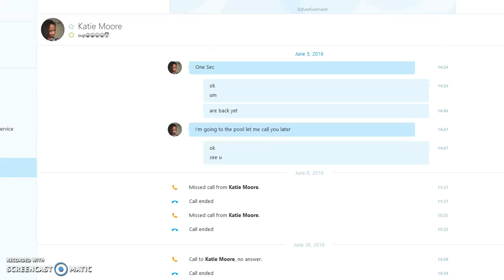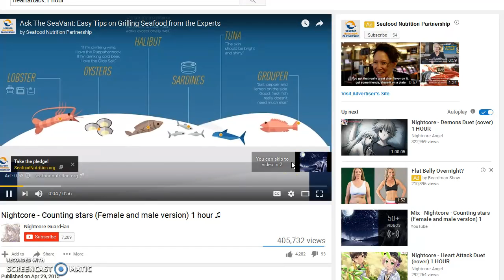roleplay with my friends